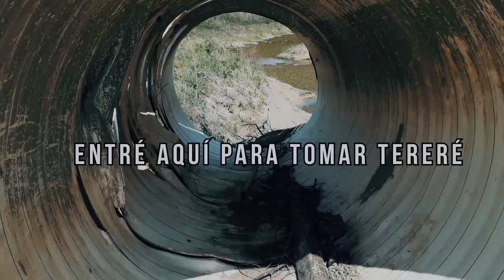PESCA DE TAREYI ,viento fuerte,calor y lluvia.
2 dias de pesca con mi amigo Diego el motoqueiro.